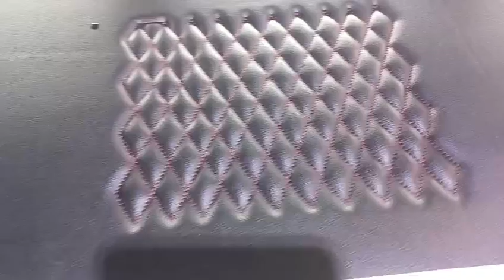How to make leather stitching by embroidery machine testing video before delivery 10201629